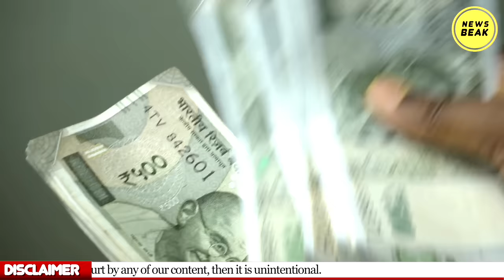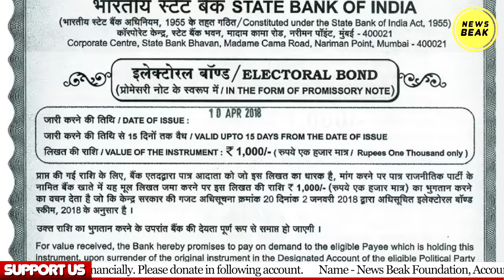चुनाव से ठीक पहले Modi का चंदा बंद ! हो गया 5 हज़ार करोड़ का नुकसान ! Electoral Bonds पर लगा बैन !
UPI - newsbeak@yesbank